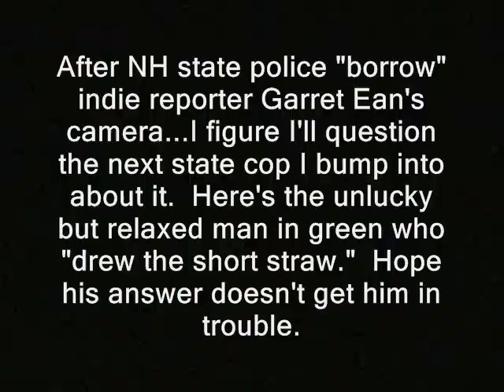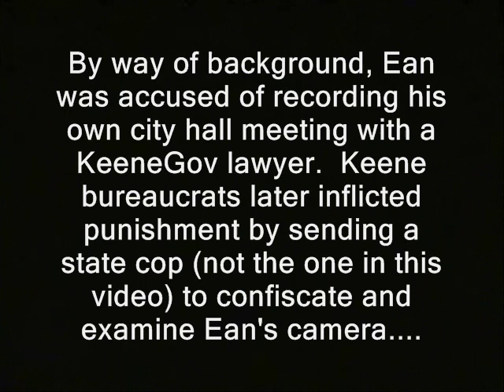NH: Ballsy cop admits his organization may have erred in Ean cam seizure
Sponsor - NH: Ballsy cop admits his organization may have erred in Ean cam seizure.

Here is, or hopefully will be, a partial transcript of the text that appears inside this vid:

'After NH state police "borrow" indie reporter Garret Ean's camera...I figure I'll question the next state cop I bump into about it.  Here's the unlucky but relaxed man in green who "drew the short straw."  Hope his answer doesn't get him in trouble.

By way of background, Ean was accused of recording his own city hall meeting with a KeeneGov lawyer. Keene bureaucrats later inflicted punishment by sending a state cop (not the one in this video) to confiscate and examine Ean's camera.

...for evidence that he may have recorded the bureaucrat.  The camera has been returned without any apparent destruction of video.  It was apparently vandalized slightly while in "custody" however.  No charges have yet been filed.

Ean reports that around August 29 a Keene bureaucrat called police on him for videotaping, then threatened to quit when they told him it wasn't illegal.'

This vid is - or likely will be - part of some playlist... So a link should eventually appear below, where you can hopefully watch it in sequence:

cops camera confiscation grabs camera from reporter public domain footage nh, search warrents shut it off police states. freedom turn off the camera ridleyreport free state project free to use, new hampshire state police state troopers dave ridley report resistance movements. department of safety Creative commons license, live free or die, staters liberty. cops rand paul
Edward Snowden finest fist amendment right to record wiretapping charges julian assange bradley manning adam kokesh michael hastings new hampshire raw news videos ron paul 2013 libertarians gonzo journalism hunter s. thompson gary johnson politics political. courage guts.